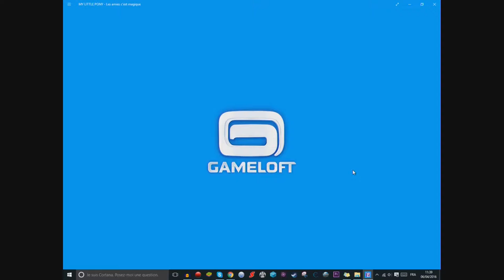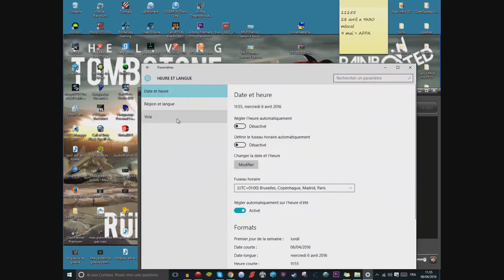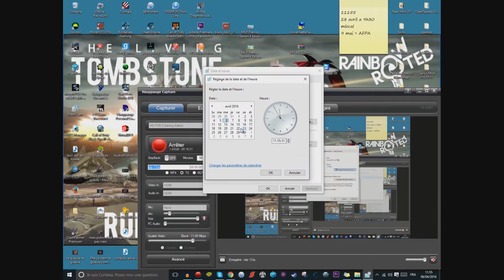ep13 my little pony : les amies c'est magic. l'élément de loyauté!